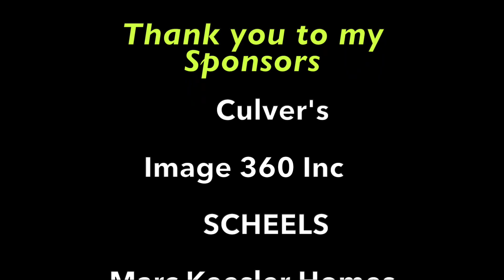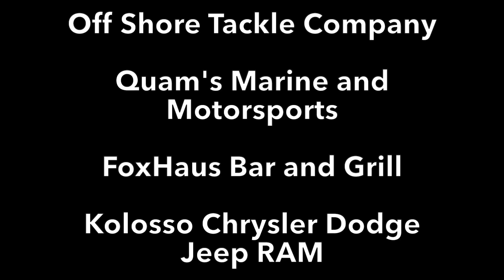CHASIN' UPPER LAKES WALLEYES ON THE WINNEBAGO SYSTEM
Fun day on the upper lakes on the Winnebago system!!  Enjoy the video! Here is a list of the products we were using.

SCHEELS Outfitters LoPro Trolling Reels
Salmo No 4's

Natural Fish Attractant

8'0 Telescopic Trolling Rod